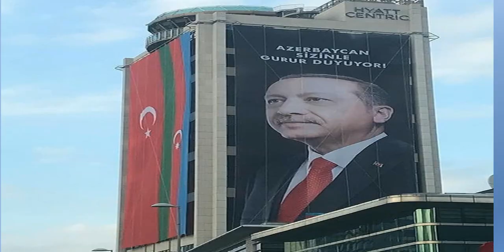TÜRKİYE VE AZERBAYCANIN ZAFER COŞKUSU PUTİNİ GERDİ İŞTE RUSYADAN GELEN TEĞKİ AMBARGOSU